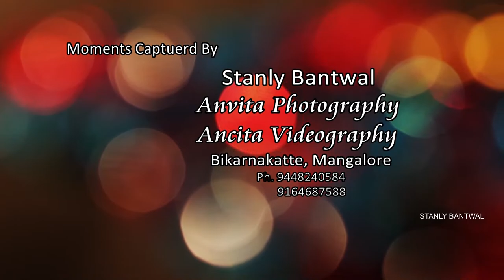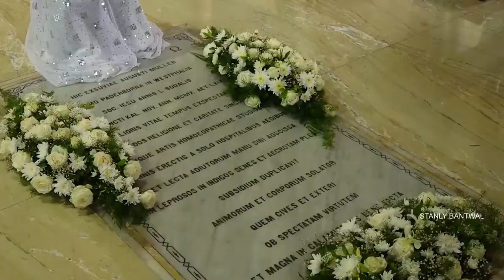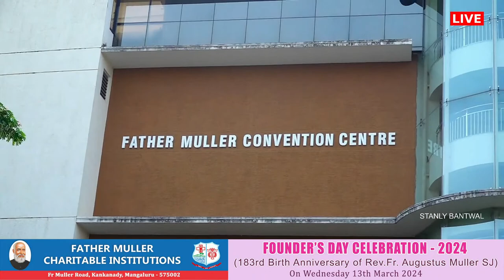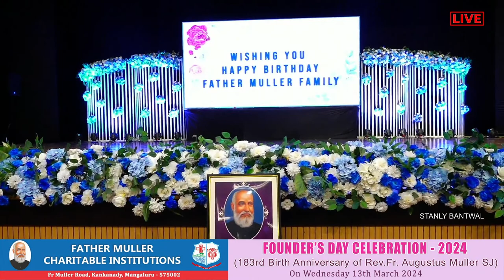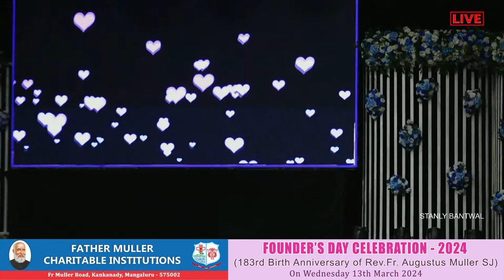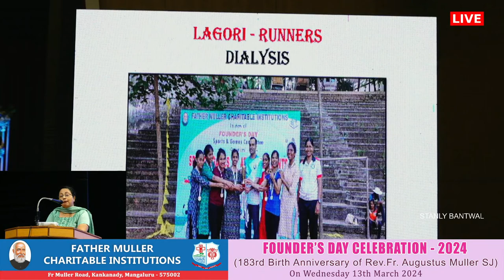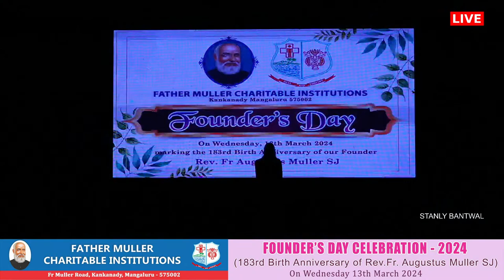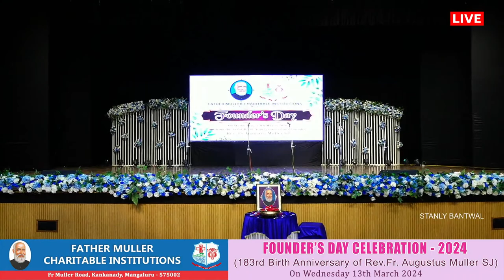FATHER MULLER CHARITABLE INSTITUTIONS || FOUNDER'S DAY CELEBRATION - 2024 || 13TH MARCH 2024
FATHER MULLER CHARITABLE INSTITUTIONS
Fr Muller Road, Kankanady, Mangaluru - 575002
FOUNDER'S DAY CELEBRATION - 2024
(183rd Birth Anniversary of Rev. Fr. Augustus Muller SJ) On Wednesday 13th March 2024
Thanksgiving Eucharistic Celebration Mass At: St Joseph Chapel FMCI Campus